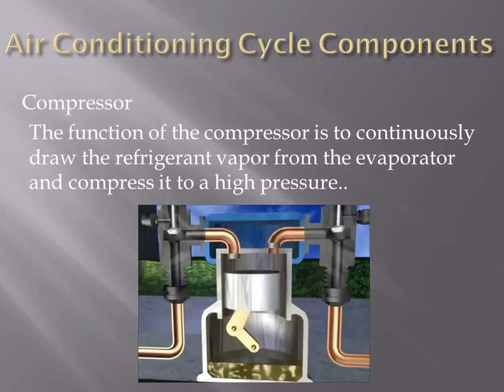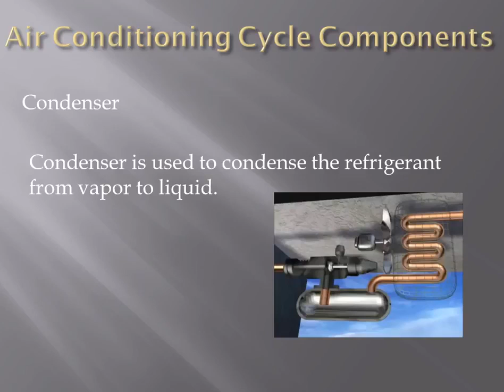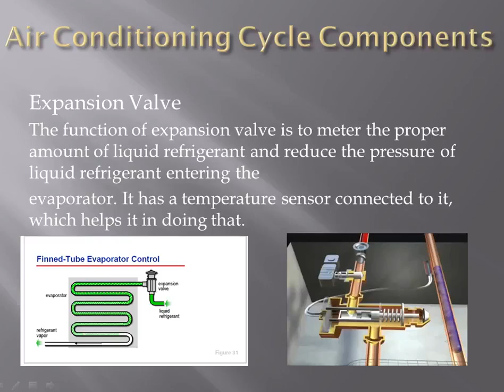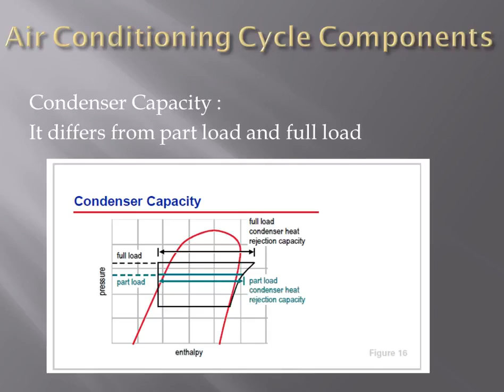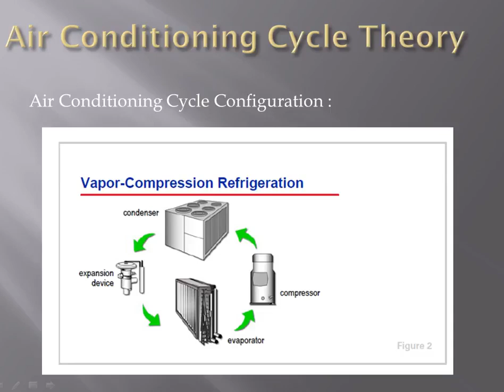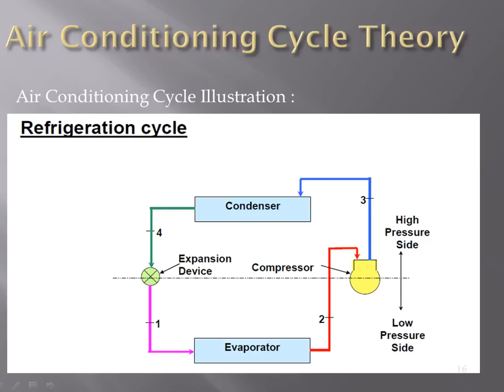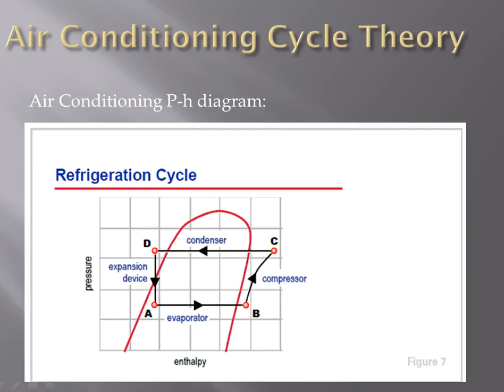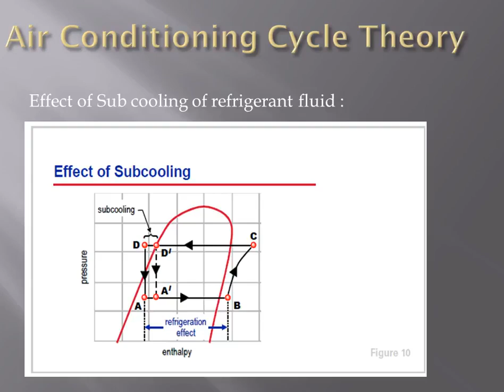Air Conditioning Air Refrigration Cycle